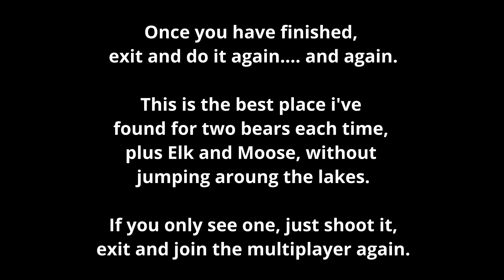Way of The Hunter - 11 Black Bears - Multiplayer Two 5 Stars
If you get bored keeping on top of your genetics or maybe you just don’t have the time, then multiplayer is the answer.

It is widely known to jump into multiplayer and jump from lake to lake, shoot Elks then move to the next lake, this is the same but with using the crossbow you manage to save more meat and get a higher price, while still shooting Elks and Moose and bag a few 5 stars, I’ve had a few 5 star Elk and rare fur deer on the opposite side of the lake aswell.

If you only see 1 bear or none, look around the lake and shoot the Elk and Moose, I don’t normally shoot the deer as they are less money, so hit exit then back into multiplayer and back to the same lake again.

Just shoot better then I did lol, less tracking.